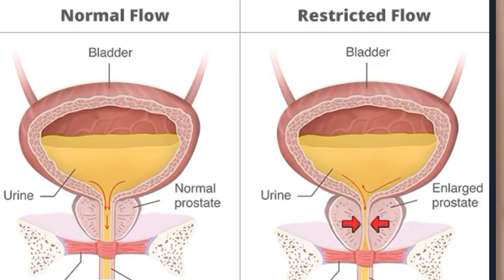Common Myth about Enlarged Prostate (Big fat lie)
Title: Myth about prostate enlargement.

Did you know that millions of men face the challenges of prostate enlargement or BPH as they age? However, there are lots of myths surrounding this condition, so today we’ll be debunking these myths to help you make informed decisions about your prostate health.

words:
shrink enlarged prostate
shrink prostate naturally
prostate enlargement
prostate health
prostate cancer and prostate enlargement
lycopene to shrink an enlarged prostate
how to use zinc to shrink prostate